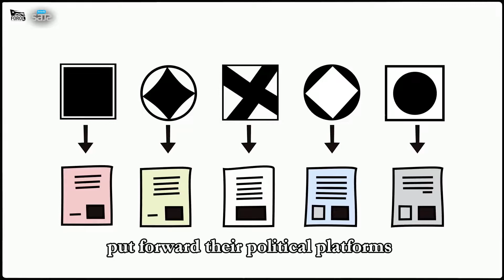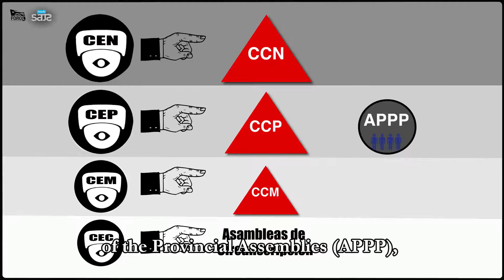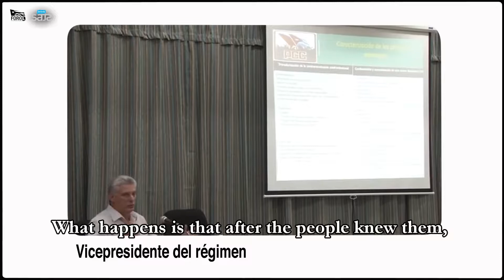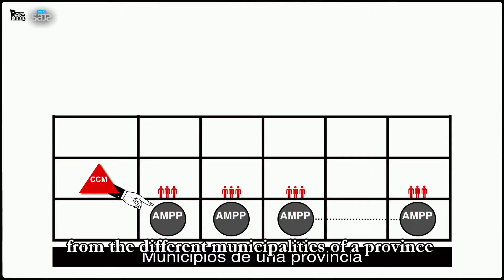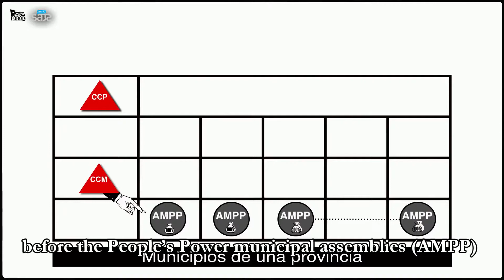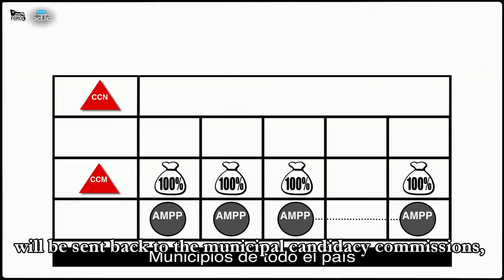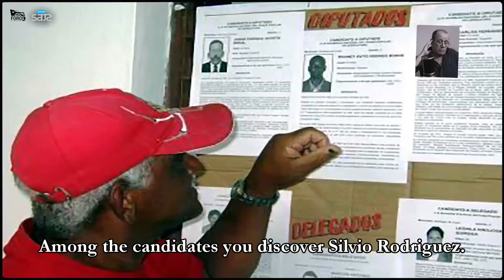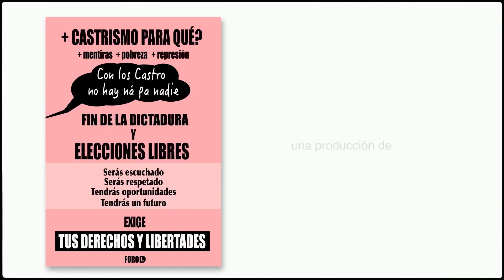Farsa Electoral Castrista (con subtítulos ENG)